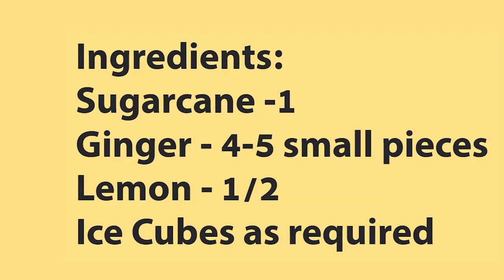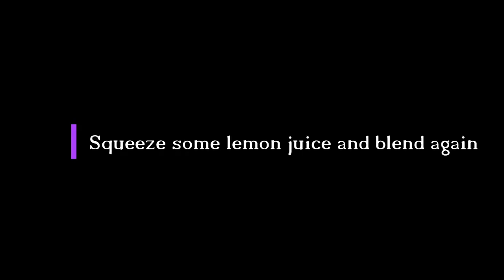How to Make Fresh Sugarcane Juice at Home | Homemade Sugarcane Juice Using Blender- Ungal Kitchen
In this video, I showed you how to make fresh sugarcane juice at home. This the season of sugarcane, so I tried this juice at home by using a high-speed blender to blend and extract the juice from sugarcane. Removing the skin from the sugarcane can be a bit hard, however, if use aruval (billhook) or sharp knife then it would be better. Firstly, cut the sugarcane stalk into smaller pieces and then peel off the outer layer, also be careful while peeling the skin from the sugarcane. By adding ginger and lemon will enhance the flavor of the juice. I got the same authentic taste while making this way at home.